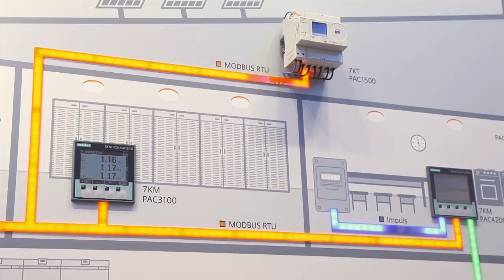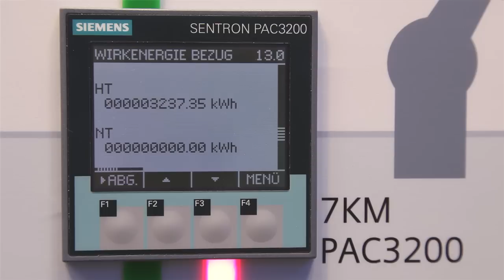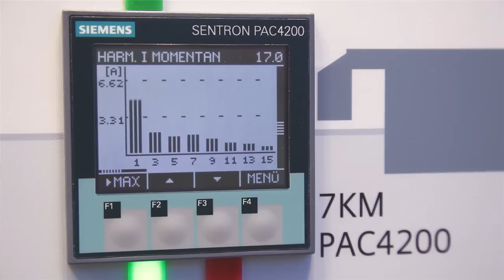Energy management with SENTRON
The hardware and software components of our power monitoring system for low-voltage power distribution reliably support you in the visualization of energy flows and thus provide transparency and documentation of energy consumption."